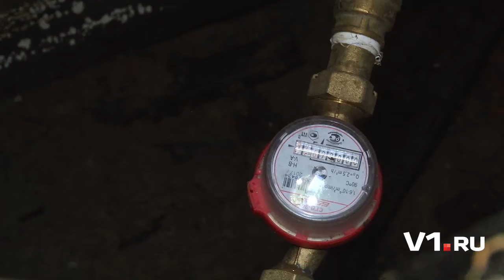Шесть тысяч за пересохшие трубы